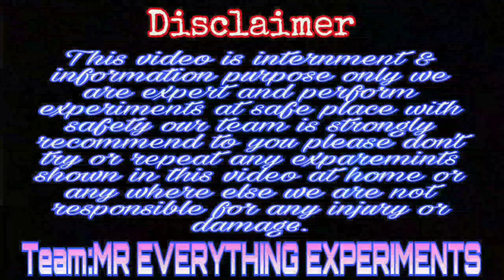science experiment | Flint vs Temperature | Flint Lighter with emery paper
Hot Flint Lighter with emery paper

MR. EVERYTHING EXPERIMENTS

I am using lighter for temperature and flint ignite and drop for sparkle effect 2nd experiment is flint use as as metallic wire attached DC 12 volt 2.5 amp power supply create welding spark last experiment is flint rub with emery paper for cracker effect all experiments is successfully completed.